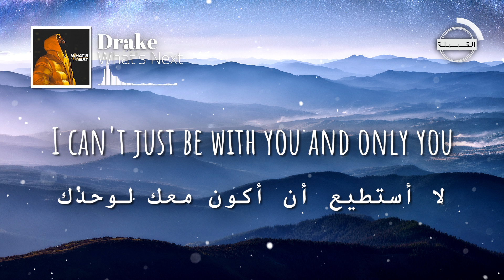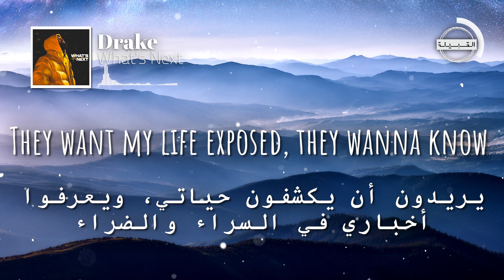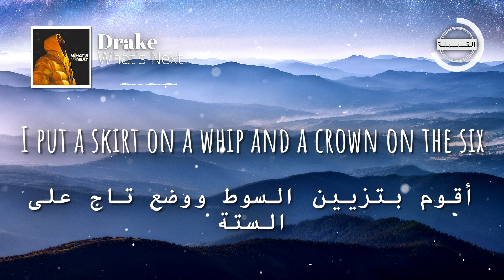Drake - What's Next مترجمة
قناتنا تقدم أغاني أجنبيه مترجمة، جميع حقوق الترجمة والتصميم محفوظة للقناة

👉Lyrics كلمات
Ayy, woah
إي واه
Ayy, ayy
إي، إي

Yeah
أجل

I'm makin' a change today
أنا أقوم بإجراء تغيير اليوم

The liquor been takin' the pain away
الخمور أخذت الألم بعيداً

I heard you was givin' your chain away
سمعت أنك فقدت السيطرة على نفسك

That's kinda like givin' your fame away
هذاً نوعاً مثل التخلي عن شهرتك

ما خطبك؟

I sit in a box where the owners do
أنا أجلس في صندوق مثلما يفعل المالكون

A boss is a role that I've grown into
الرئيس هي وظيفة تربيت عليها

I love you to death but I told you the truth
أموت في حبك لكنني أخبرتك الحقيقة

I can't just be with you and only you
لا أستطيع أن أكون معك لوحدك

Yeah, I got one, Virgil got one and that there is the only two
أجل، حصلت على واحدة، ساعة فيرجل حصلت على واحدة ولا يوجد منها سوى اثنين فقط

Man, how many times have I shown improvement?
يا رجل، كم مرة يجب علي أن أثبت مدى تحسني؟

How many nights I been, woah
كم ليلة قضيتها، واه

Swervin' them potholes, not tryna fuck up the wheels on the road, okay
أتجنب الحفر في الطريق حتى أحافظ على عجلات سيارتي

Funny how life goes
مضحكة كيف تسير الحياة

He thought he was sick, now he wipin' his nose, okay
اعتقد أنه كان مريضاً الآن يمسح أنفه

Soon as you give 'em your soul
بمجرد أن تعطيهم روحك

You blow up and they say you sellin' your soul, okay
تكون مشهور في فترة قصيرة ويقولوا أنك تبيع روحك مقابل الشهرة

Thеy want my life exposed, thеy wanna know about the highs and lows
يريدون أن يكشفون حياتي، ويعرفوا أخباري في السراء والضراء

Well summer, all I did was rest, okay?
في الصيف، كل ما فعلته هو الراحة، حسناً؟

And New Year's, all I did was stretch, okay?
وليلة رأس السنة، كل ما فعلته هو التمدد، حسناً؟

And Valentine's Day, I had sex, okay?
وفي عيد الحب مارست الجنس، حسناً؟

We'll see what's 'bout to happen next
سنرى ماذا سيحدث تالياً

حسناً؟ حسناً؟ حسناً؟

حسناً؟ حسناً؟ حسناً؟

We'll see what's 'bout to happen, ayy, ayy
سنرى ماذا سيحدث تالياً، إي إي

We'll see what's 'bout to happen, ayy
سنرى ماذا سيحدث تالياً، إي

We'll see what's 'bout to happen
سنرى ماذا سيحدث

ما خطبك؟

Ayy, yeah
إي، أجل

I got one, lawyer got one and that there is the only two
حصلت على واحدة والمحامي حصل على واحدة من أصل اثنين

Man, how many times have I told you the truth?
يا رجل، كم مرة أخبرتك فيها الحقيقة؟

Man, how many nights I been, woah
يا رجل، كم عدد الليالي التي قضيتها

Swervin' them potholes, not tryna fuck up the wheels or fuck up the deals
أتجنب الحفر في الطريق حتى أحافظ على عجلات سيارتي وأحفظ الصفقات

I'm posted in Stockholm, it's me, the owls and the twins, it's only the real
في ستوكهولم، إنه أنا،البوم والتوأمين، إنها الحقيقة

I'm movin' way too humble
أتحرك بتواضع

Weezy had handed it off, I still got no fumbles
ويزي سلمها، ولم أتحسس

I'm on the hot one hundo, numero uno
أنا في القمة، رقم واحد

This one ain't come with a bundle
هذه لا تأتي مع الحزمة

I'm in the Wynn, a million in chocolate chips
أنا في منتجع واين، مليون قطعة شوكولاته

And that's just how my cookie crumble
وهذا كيف قطع الكوكي تتفتفت

I put a skirt on a whip and a crown on the six
أقوم بتزيين السوط ووضع تاج على الستة

But there's no need to dress up the numbers
ولكن لا حاجة لتزيين الأرقام

إي ، إي، أجل

But I guess they must have they reasons
لكنني أعتقد أنه لا بد من وجود أسباب لديهم

They wanna know how I'm livin' my day-to-day life in the regular season
يريدون أن يعرفوا كيف أعيش حياتي اليومية في الموسم الاعتيادي

حسناً؟ حسناً؟ حسناً؟